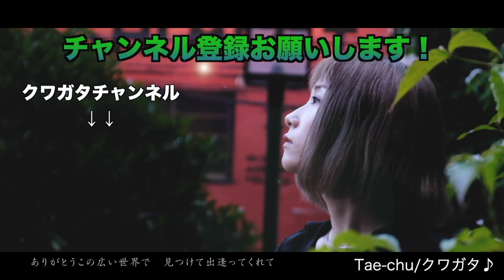とんでもない量を飼育している昆虫ハウスの大量のカブトムシと戯れてきた【カブトムシ】【昆虫ハウス】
クワガタトートバック、マフラータオル購入はこちらから↓

採集したクワガタはリリースしております。

Tae-chu（たえちゅー）という音楽ユニット組んでます！

宮城県丸森町PR大使のTae-chu(たえちゅー）という男女ユニットのヴォーカルのTaeが自由気ままにお届けするYouTubeちゃんねる！

※このちゃんねるはたえたそ個人の自由な部分をお届けするちゃんねるです。その点に関して色々意見はあるかと思いますが、ご了承ください。